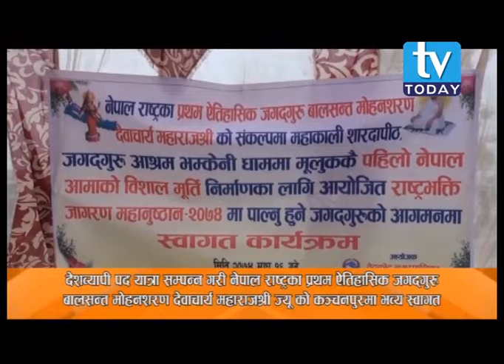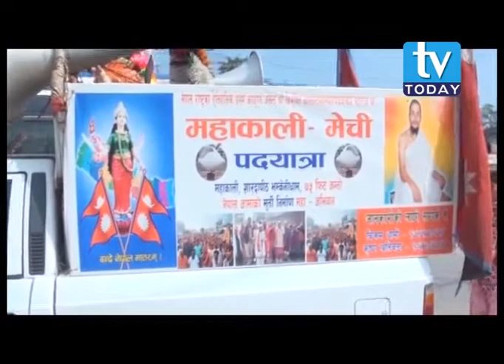नेपाल राष्ट्रका प्रथम ऐतिहासिक जगद्गुरु अनन्त श्री विभुषित बालसन्त मोहनशरण देवाचार्य महाराजश्री